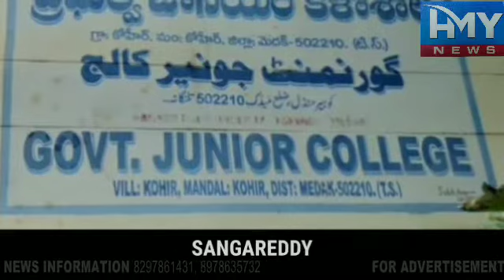SANGAREDDY DIST KOHIR GOVT JUNIOR COLLEGE MEIN STUDENT PAR PRINCIPLE KA ZULM